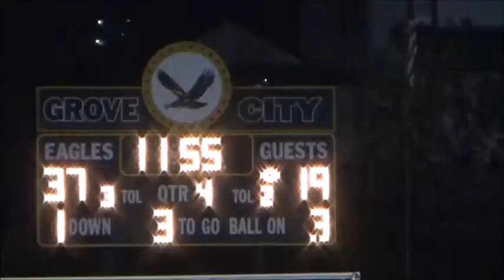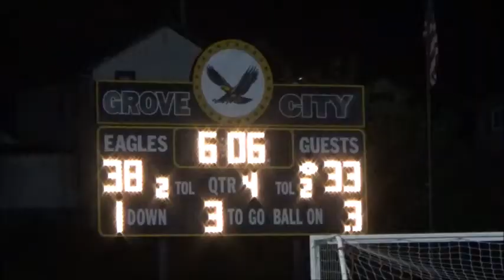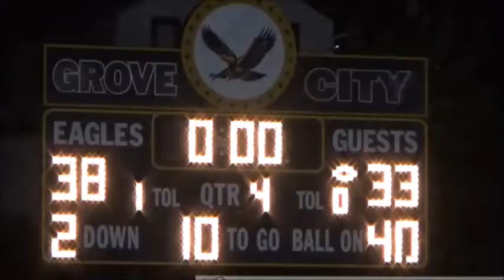Meadville Grove City Football 2019